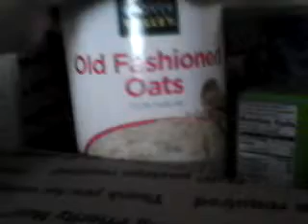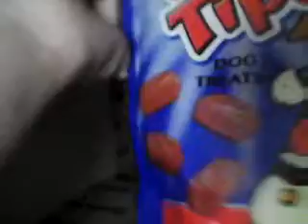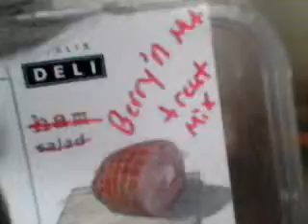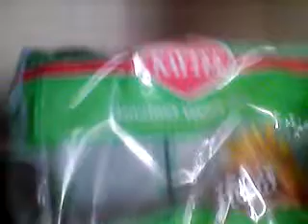Pet organization!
So I decided to do a pet organization video because I moved the stuff somewhere else and I haven't done one in awhile. Also request I need more video ideas.